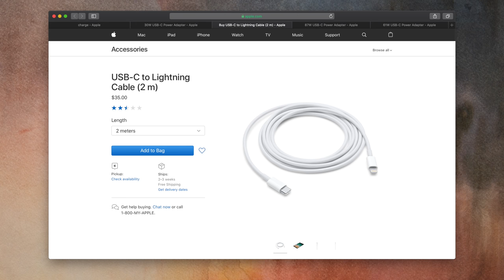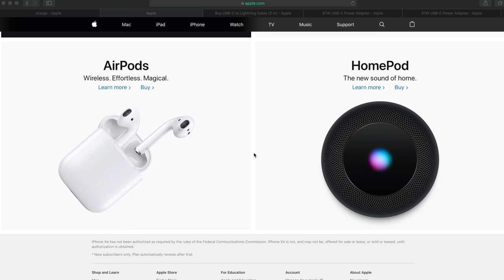APPLE, ГДЕ МОЯ БЫСТРАЯ ЗАРЯДКА, БЛ*ТЬ?